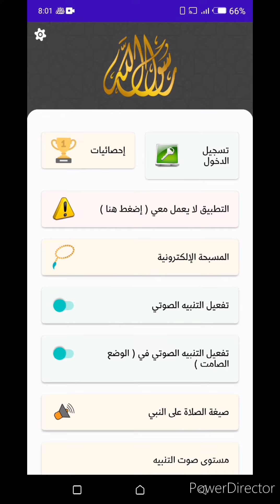unlock mobile to listen darood sharif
assalamu alaikum Wa rahmatullahi barakatuh
 In this YouTube video, you'll discover a step-by-step guide on how to unlock your mobile device in order to listen to the beautiful recitation of Darood Sharif. Learn how to access this sacred prayer on your phone and enhance your spiritual experience wherever you are.
its name is al-shafie.